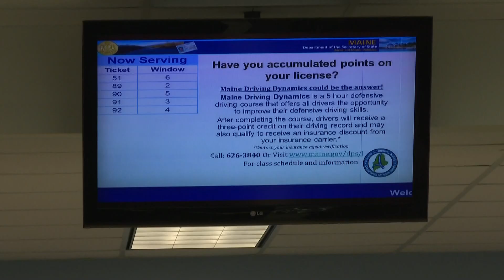Maine BMV offices receive 'serious threat' Tuesday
The threat was potentially from an aggrieved customer, according to the Maine Bureau of Motor Vehicles.